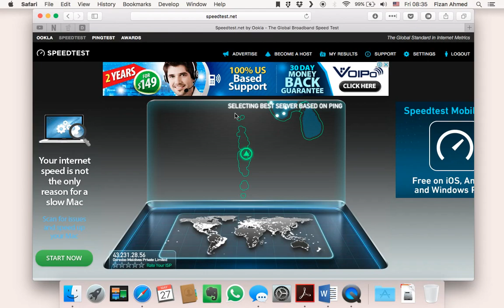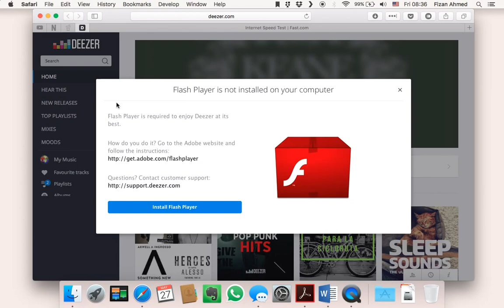Ooredoo Maldives SuperNet 100 Mbps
Got the connection last week and it didn't really perform as expected until a few days ago. I tested it on SpeedTest.net (which used Ooredoo's own server for testing) and fast.com (which is maintained by Netflix) in addition to testmy.net (their UK server yielded results twice as fast as Asian ones).